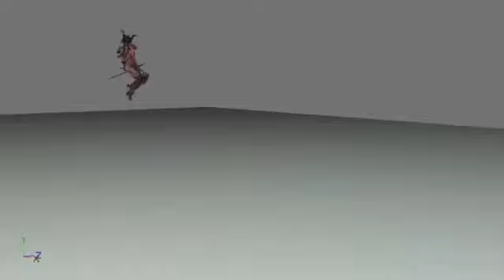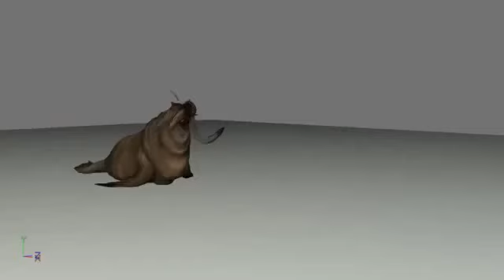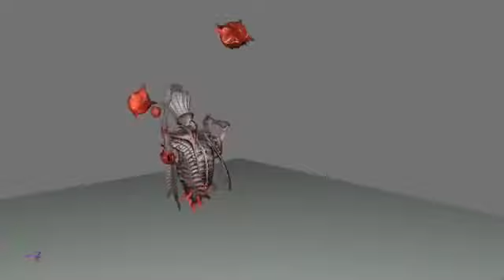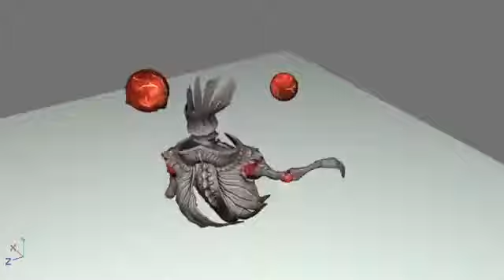Tera Online Monsters models+animations 10 (.c4d)